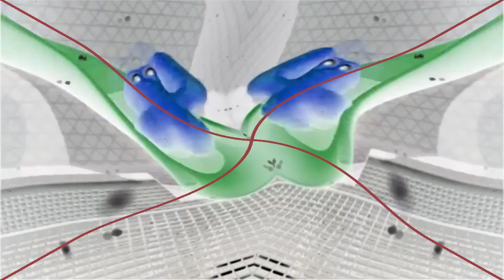[RQ] Preview 2 G Major 1 Center Effects